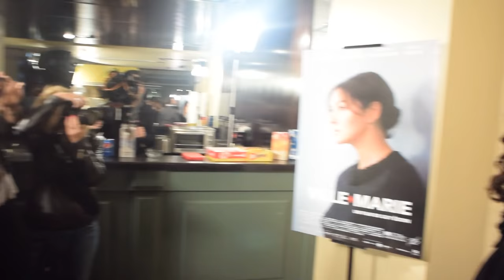Première du film Ville-Marie avec Monica Bellucci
ARTICLE COMPLET EN FRANÇAIS/FULL ARTICLE IN FRENCH -